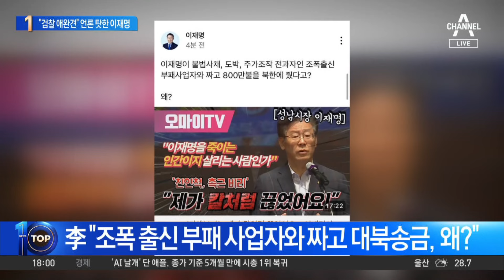이재명, 언론 맹비난…“검찰 애완견처럼” | 뉴스TOP 10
이재명, 언론 맹비난…“검찰 애완견처럼”

■ 방송 : 채널A 뉴스 TOP10 (17시 20분~19시)
■ 방송일 : 2024년 6월 14일 (금요일)
■ 진행 : 김종석 앵커
■ 출연 : 박성민 전 더불어민주당 최고위원, 서정욱 변호사, 이현종 문화일보 논설위원, 장현주 더불어민주당 법률위 부위원장

[김종석 앵커]
이재명 대표가 최근에 했던 발언 중에 가장 수위가 높았던 듯합니다. 검찰을 비판한 적은 그동안 꾸준히 꽤 많이 있었지만 오늘 이재명 대표 작심한 듯 꽤 어수선했으니까 어수선 하긴 했는데 직접 여러 지지자 혹은 반대 진영에 있는 사람들을 직접 조용히 시키기까지 했어요, 이재명 대표가. 언론이 검찰의 애완견처럼 주는 정보 받아서 열심히 왜곡하고 조작했다. 이런 여러분들이 왜 보호받아야 하나, 현장 기자들을 꾸짖기도 했습니다. 언론인의 한 사람으로서 이현종 위원 어떻게 저 장면 보셨어요?

〈평일〉
08시 00분 라디오쇼 정치시그널 (유튜브 라이브)
08시 50분 김진의 돌직구 쇼
10시 20분 김진의 더라방 (유튜브 라이브)
12시 00분 뉴스A 라이브
15시 50분 강력한 4팀
17시 20분 뉴스TOP10
19시 00분 뉴스A

〈주말〉
12시 00분 토요랭킹쇼·뉴스A 라이브
17시 40분 뉴스TOP10
19시 00분 뉴스A